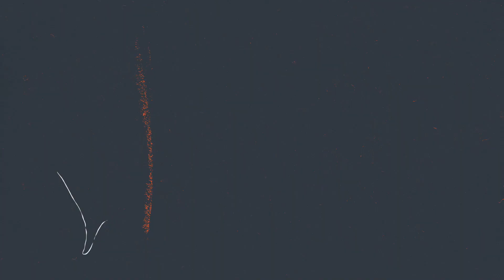Maranta Power: Black Lives Matter #4